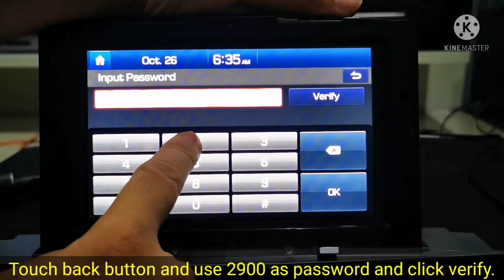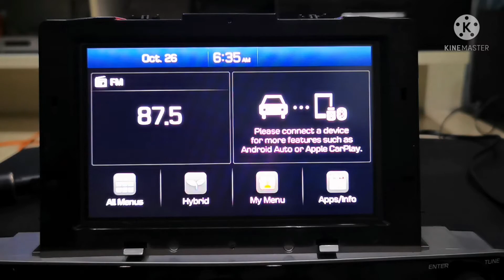How to enter Engineering Mode on USA Hyundai Ioniq Hybrid Gen1 Head Unit and set Radio Region.